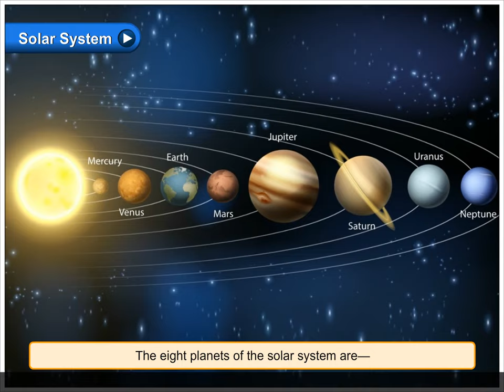Solar System | Class 2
Solar System
The solar system is the family of the sun. There are eight planets that move around it. The eight planets of the solar system are—Mercury, Venus, Earth, Mars, Jupiter, Saturn, Uranus and Neptune.
Have you ever noticed the day sky, the afternoon sky and the night sky? What all do you see different in each?
Solar System Class 2 @BlueprintDigitalnr